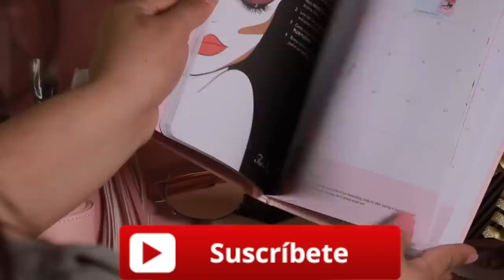COMO ELIMINAR LAS BOLSAS Y OJERAS DEBAJO DE LOS OJOS QUE SI FUNCIONAN PASO A PASO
TRUCOS DE COMO ELIMINAR OCULTAR  LAS BOLSAS Y OJERAS DEBAJO DE LOS OJOS QUE SI FUNCIONAN PASO A PASO PORQUE TE DARE LOS REMEDIOS CASEROS Y TIPS DE MAQUILLAJE CON LOS MEJORES CONSEJOS

ROCCIBELLA

ROCCIBELLA